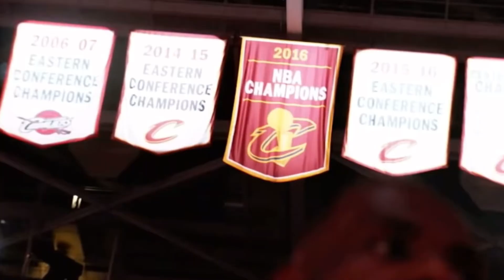Free high quality LeBron James clips for edits